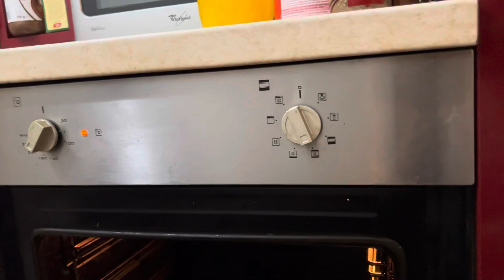CINE DECLARA FALSA CĂSĂTORIA DINTRE MIHAELA ȘI ALIN DE LA STREHAIA?!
Buna prieteni, ce facem cu aceasta Olga?